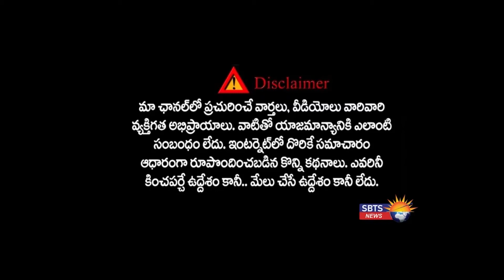CORONA UPDATES:WORLD WIDE CORONA||COVID 19 UPDATES